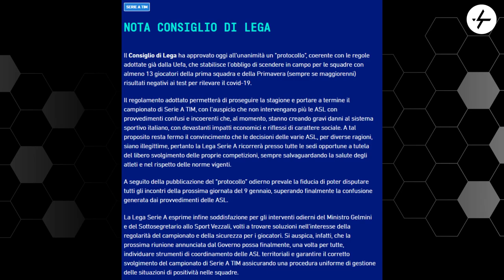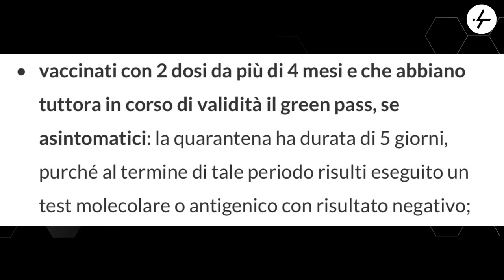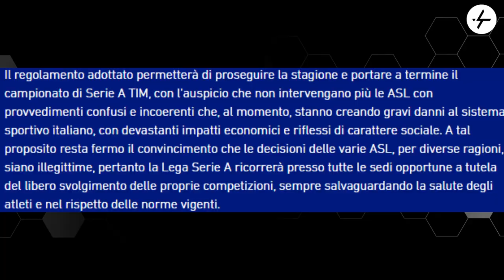VI DOVETE VERGOGNARE. | Dopo questa non parlo più.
Le ultime 48 ore in Serie A sono state vergognose.
Ora la Lega ha diramato un protocollo ufficiale da seguire, di seguito riporto il testo completo.

Il Consiglio di Lega ha approvato oggi all'unanimità un "protocollo", coerente con le regole adottate già dalla Uefa, che stabilisce l'obbligo di scendere in campo per le squadre con almeno 13 giocatori della prima squadra e della Primavera (sempre se maggiorenni) risultati negativi ai test per rilevare il covid-19.

Il regolamento adottato permetterà di proseguire la stagione e portare a termine il campionato di Serie A TIM, con l'auspicio che non intervengano più le ASL con provvedimenti confusi e incoerenti che, al momento, stanno creando gravi danni al sistema sportivo italiano, con devastanti impatti economici e riflessi di carattere sociale. A tal proposito resta fermo il convincimento che le decisioni delle varie ASL, per diverse ragioni, siano illegittime, pertanto la Lega Serie A ricorrerà presso tutte le sedi opportune a tutela del libero svolgimento delle proprie competizioni, sempre salvaguardando la salute degli atleti e nel rispetto delle norme vigenti.

A seguito della pubblicazione del “protocollo” odierno prevale la fiducia di poter disputare tutti gli incontri della prossima giornata del 9 gennaio, superando finalmente la confusione generata dai provvedimenti delle ASL.

La Lega Serie A esprime infine soddisfazione per gli interventi odierni del Ministro Gelmini e del Sottosegretario allo Sport Vezzali, volti a trovare soluzioni nell'interesse della regolarità del campionato e della sicurezza per i giocatori. Si auspica, infatti, che la prossima riunione annunciata dal Governo possa finalmente, una volta per tutte, individuare strumenti di coordinamento delle ASL territoriali e garantire il corretto svolgimento del campionato di Serie A TIM assicurando una procedura uniforme di gestione delle situazioni di positività nelle squadre.

Vi spiego la situazione legata a Zielinski, Lobotka e Rrhamani.